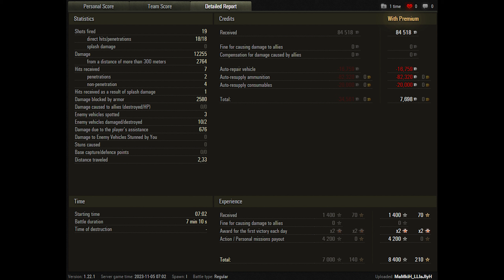World of Tanks Object 268 Version 4 - 2 Kills 12,3K Damage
Zekin60fps
Wot replays

20.15

Object 268 Version 4 wot,Object 268 Version 4 world of tanks,wot Object 268 Version 4,world of tanks Object 268 Version 4,Object 268 Version 4,Obj 268 v4,Объект 268 Вариант 4,Object 268 Version iv wot,Object 268 Version iv world of tanks,Object 268 Version iv